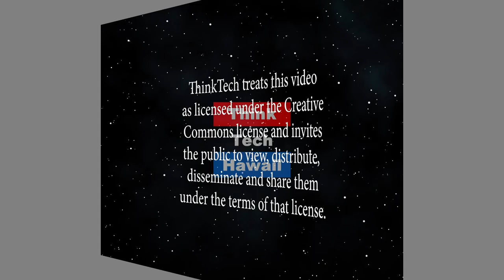Our Atoll Speaks at HIFF (Community Matters)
How the movie has done at the Hawaii International Film Festival.  Gemma Cubero Del Barrio and Florence Johnn Firsbie, co-writers of the film Our Atoll Speaks, will talk about the film and its presentation and reception at the Hawaii International Film Festival. The host for this episode is Jay Fidell.  The guests for this episode are Florence Johnny Frisbie and Gemma Cubero Del Barrio.